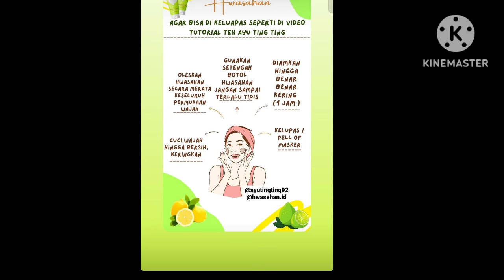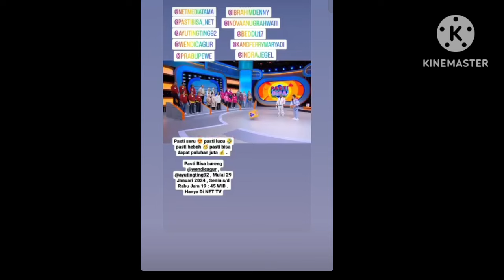STORY TERBARU BIKIN HEBOH & TERNYATA BOY WILLIAM. AYU TING TING BERIKAN INFO INI,,,!!!